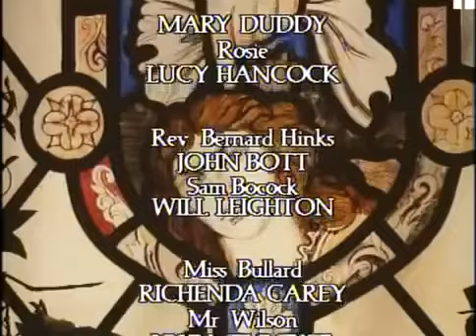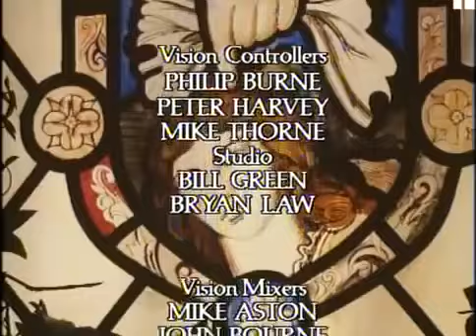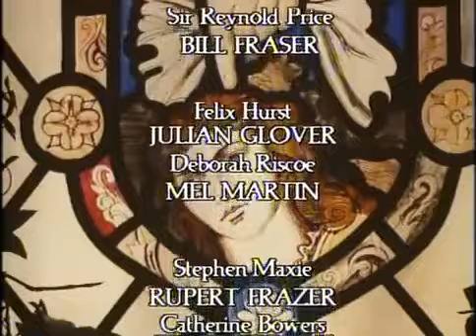Cover Her Face 1985 EPISODE 5 DVDRIP XviD